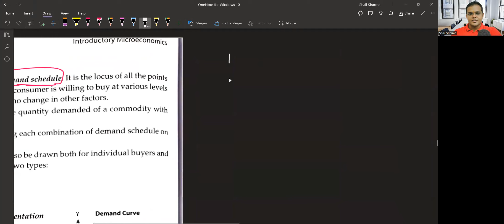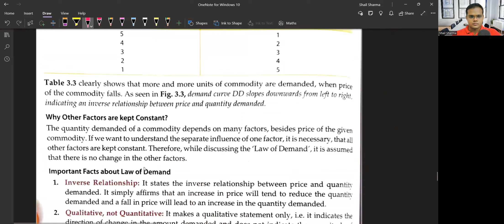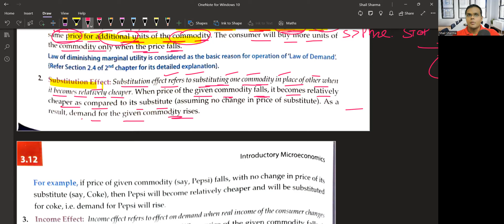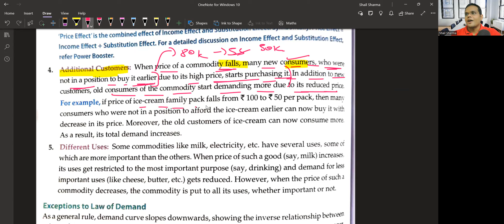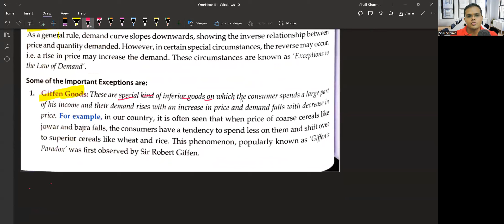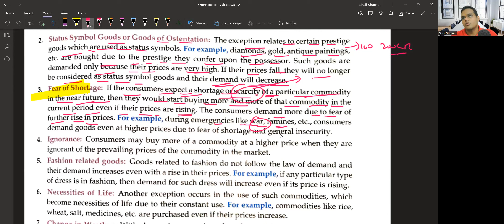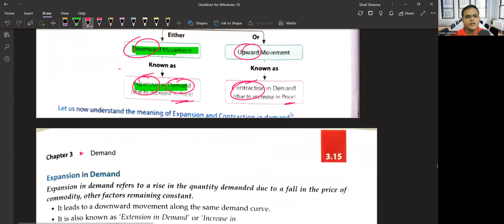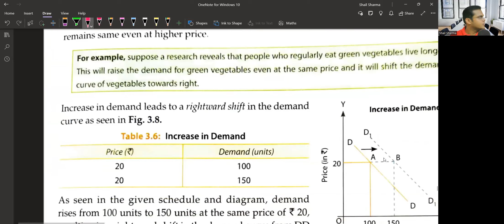Demand | Microeconomics | Class 11 | Part-2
👉 SEEKHNA BANDD TOH JEETNA BANDD👈

1. Demand
2. Factors Affecting demand
3. Law of demand
4. Law of demand exceptions

         😀 COMMERCE HEROES CLASSES😀

Commerce Heroes is a Youtube Channel that aims to deliver the content in a unique way and to provide the conceptual clarity to the students by interlinking the static theoretical concepts with the dynamic current affairs and examples from in lives.